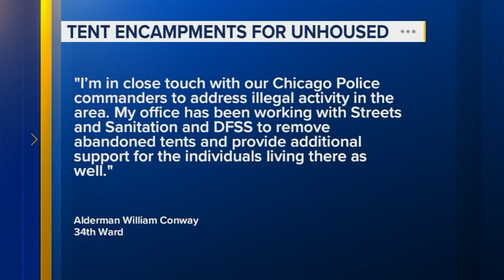West Loop residents concerned about homeless encampment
Some West Loop residents are concerned about safety since an encampment of people experiencing homelessness sprung up along Clinton and Fulton streets. FULL STORY